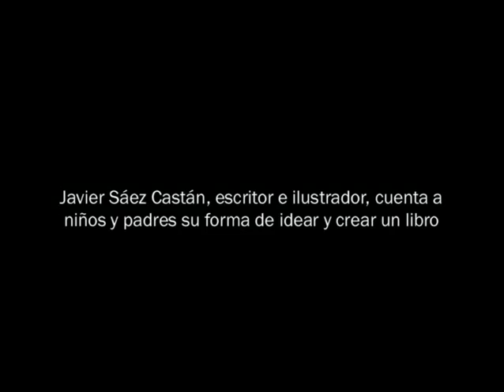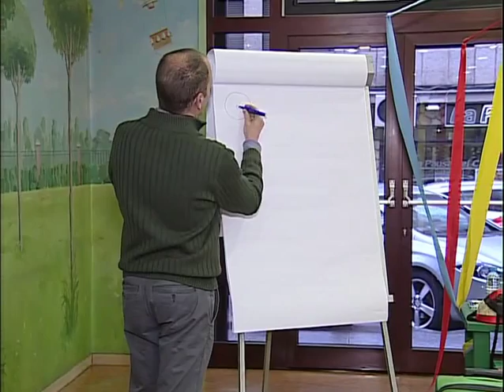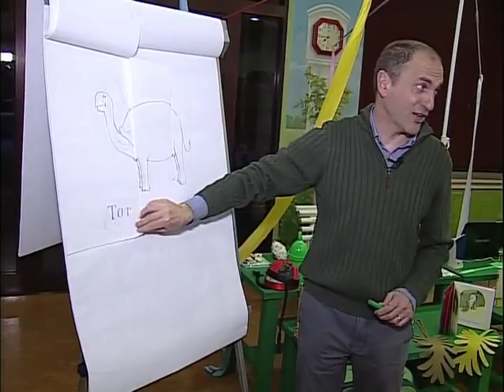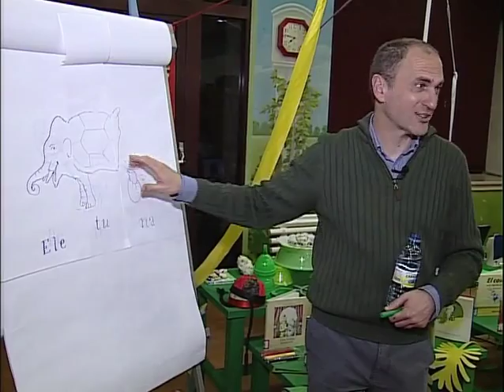Encuentro con Javier Sáez Castán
Javier Sáez Castán, escritor e ilustrador, cuenta a niños y padres su forma de idear y crear un libro, en el Centro Internacional del Libro Infantil y Juvenil (CILIJ) de la Fundación Germán Sánchez Ruipérez (FGSR) de Salamanca.